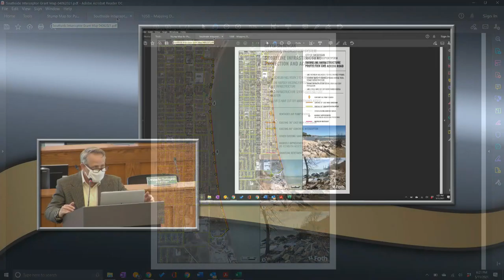Public Works 05112021